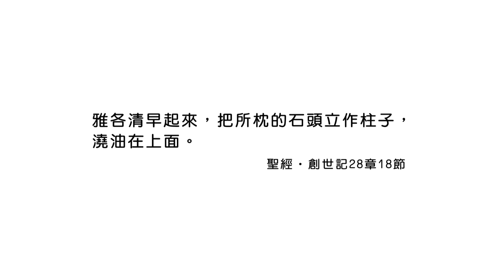20180206恩典365 - 出路-雅各 - 賜人生命出路的神 : 數算主的恩典